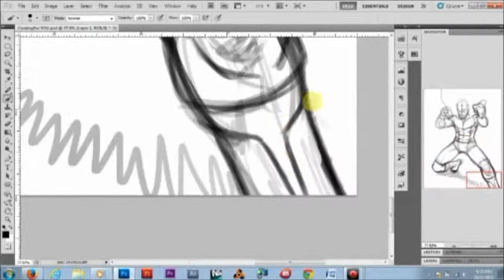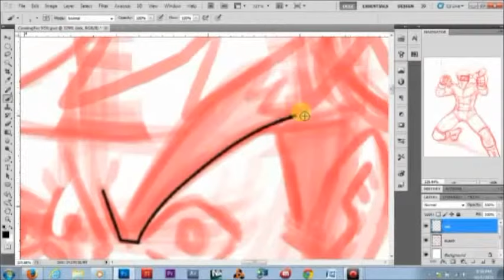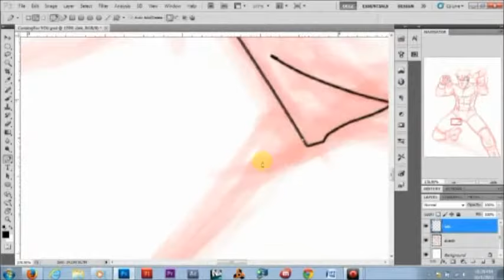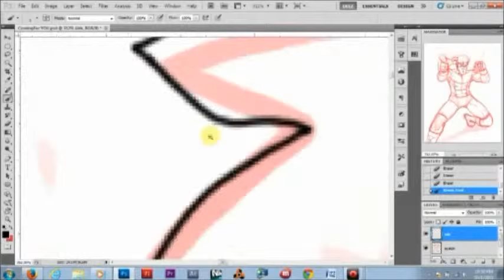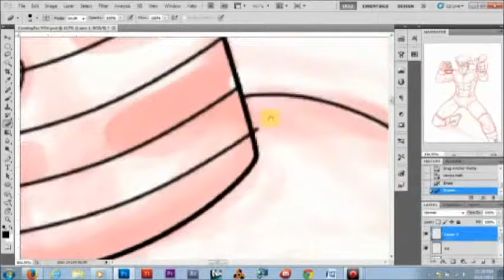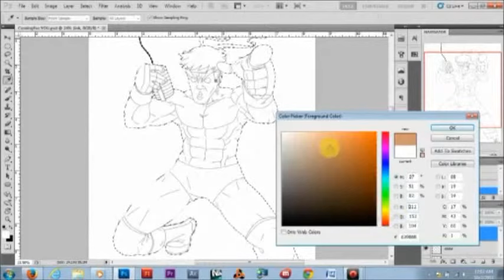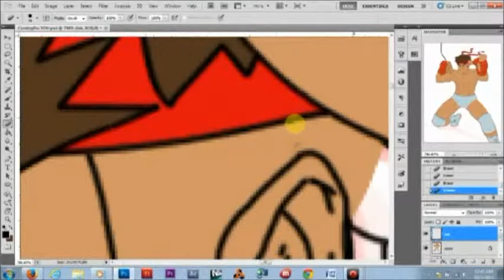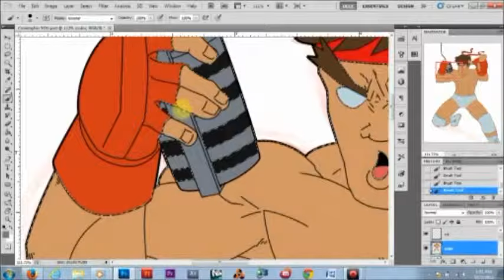DezzManX - Ryu Coming For YOU part I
Taking it from the sketch to the flats. It's Pro Wrestler version of Ryu from Street Fighter, nuff' said. It's a bit sped up to say the least. Enjoy!

Tools - Adobe Photoshop CS5, Wacom Intuos 5s, Fingers and whatnot.

Part II (where it gets a bit more interesting) coming soon!